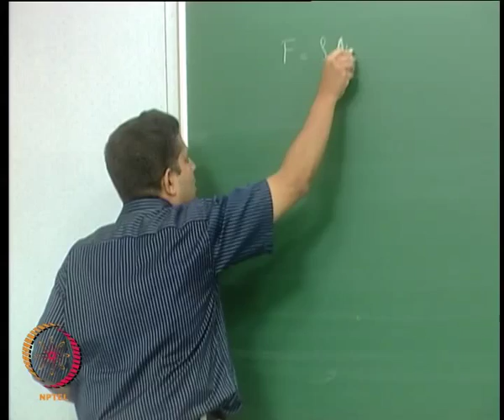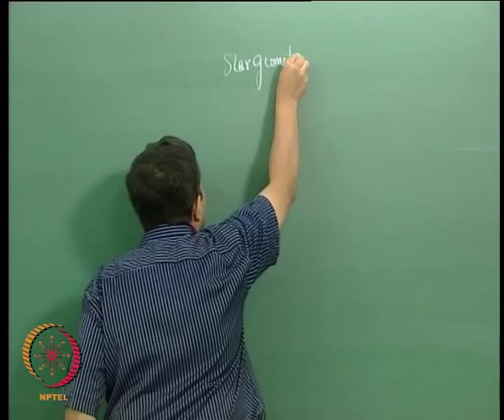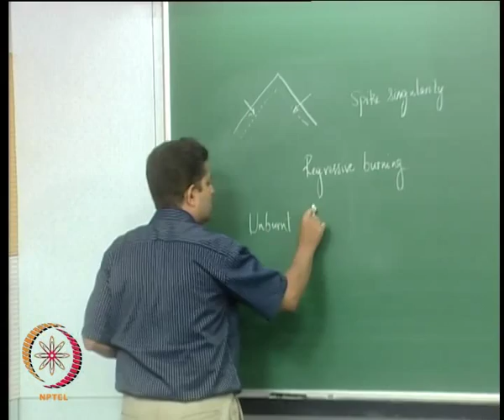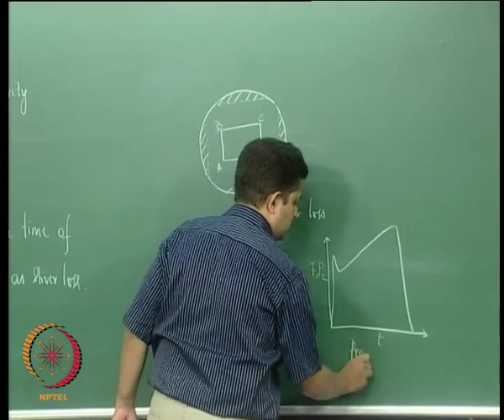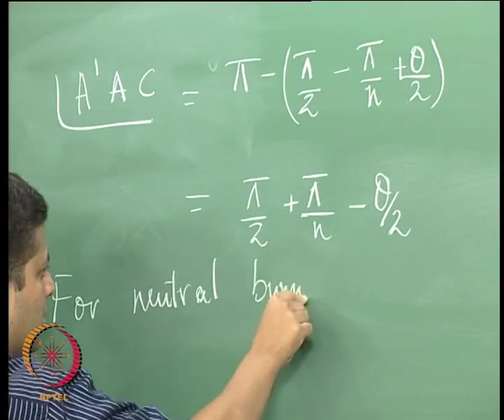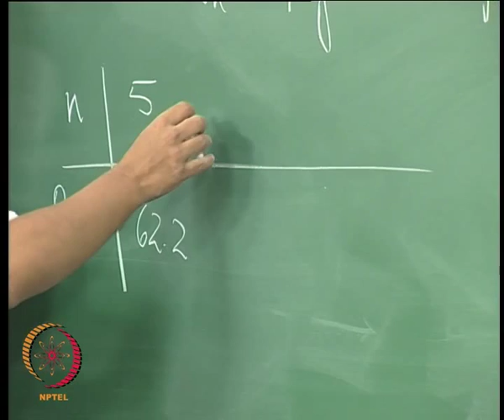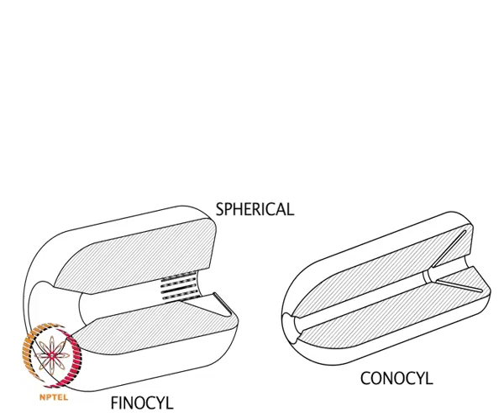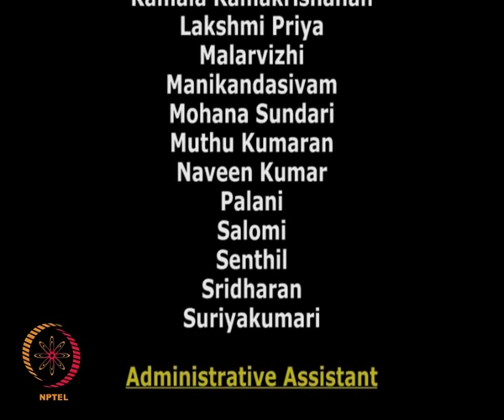Mod-01 Lec-27 Solid Rockets – Grain